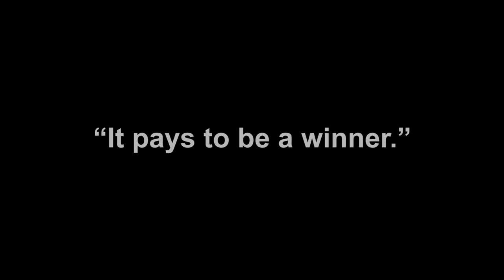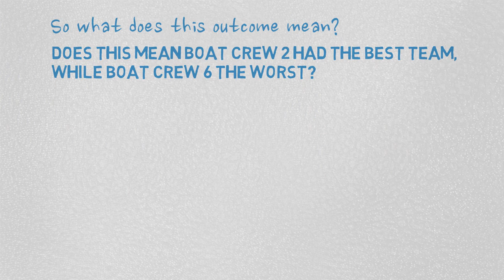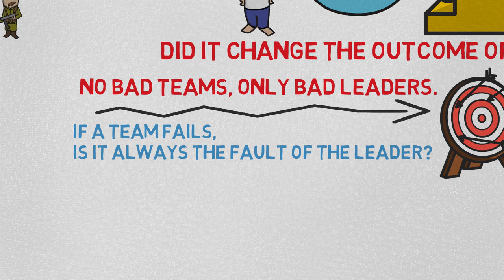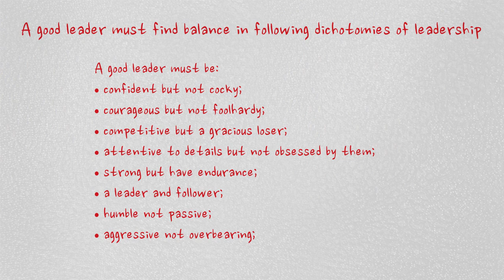The Dichotomy of Leadership | Jocko Willink | Leif Babin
Jocko Willink and Leif Babin together served in the U.S. Navy Seals for decades. In the book “extreme ownership”, they shared their stories, their experience and lessons learnt while serving in the U.S. Navy Seals.

Every leader must walk a fine line. That’s what makes leadership so challenging. Just as discipline and freedom are opposing forces that must be balanced, leadership requires finding the equilibrium in the dichotomy of many seemingly contradictory qualities, between one extreme and another.

A good leader must find balance in following dichotomies of leadership

A good leader must be:
• confident but not cocky;
• courageous but not foolhardy;
• competitive but a gracious loser;
• attentive to details but not obsessed by them;
• strong but have endurance;
• a leader and follower;
• humble not passive;
• aggressive not overbearing;

The Dichotomy of Leadership: Balancing the Challenges of Extreme Ownership to Lead and Win